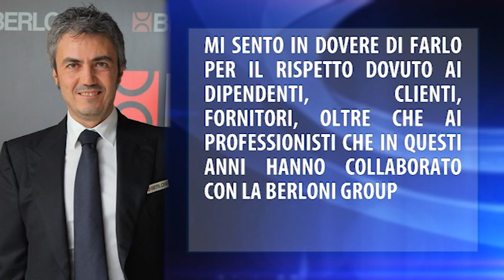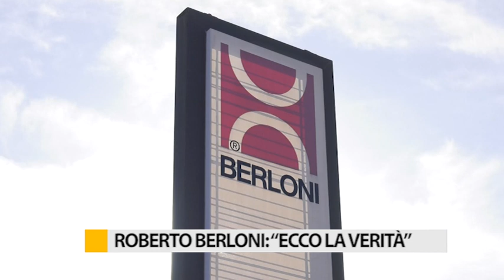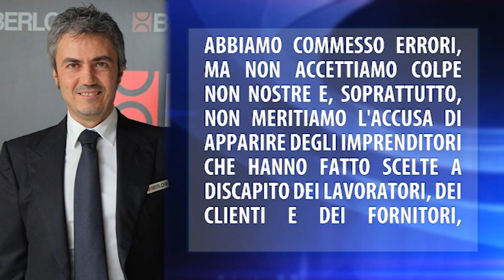Roberto Berloni: "Ecco la verità"